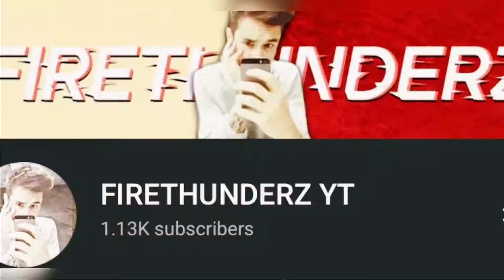OUTWEST👻(VALORANT MONTAGE)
Some Special Highlights
EDIT BY - Me Only

If you like my game play , Like on the video and if anyone wants to join the long journey with me ,Please Subscribe and lets hope we'll have fun together all along ;] .